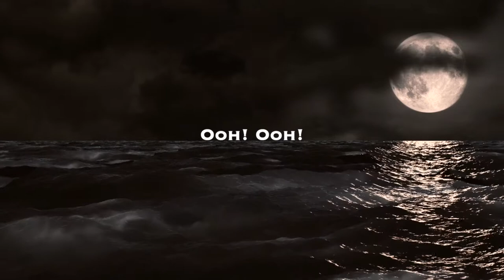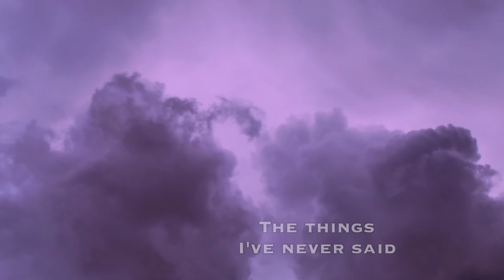Matt Gkikas - Wings Above My Head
Music & Lyrics: John Sage
Arrangements & Production: Anastasios C. Katsaris
Mastering: Athens Pro Audio
Vocal Arrangements: Matt Gkikas
Vocals: Matt Gkikas
Guitars: John Sage & Stelios Paraskevas
Keyboards: Anastasios C. Katsaris
Double Bass: Yoel Soto
Drums: George Polyhronakos
Strings: L' Anima String Quartet (Violins: Stella Tsani & Bruna Malo, Viola: Gherta Sinai, Cello: Lefki Kolovou)
Backing Vocals: Eva Kesselring, Dia Yiannopoulou, Matt Gkikas

Video Editing: Matt Gkikas, George Hatz